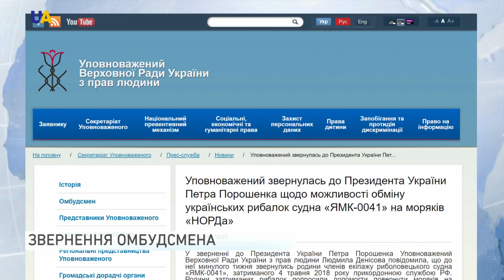Людмила Денисова пропонує обміняти російський екіпаж судна "Норд" на українських моряків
З таким проханням Уповноважена з прав людини в Україні  звернулася до Президента Петра Порошенка.
За словами омбудсмена, стан здоров'я українських моряків вкрай незадовільний.
На них тиснуть психологічно.
Капітана тримають в Сімферопольському СІЗО, а інші члени екіпажу не мають можливості виїхати з Криму.
У них вилучили паспорти.